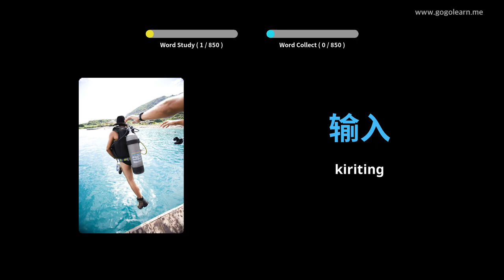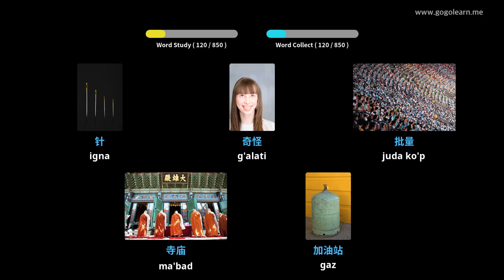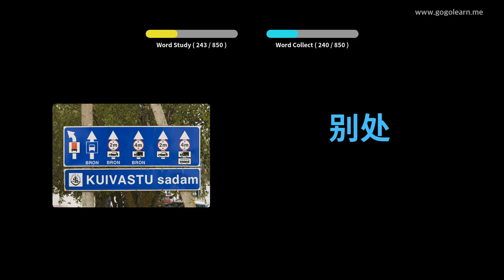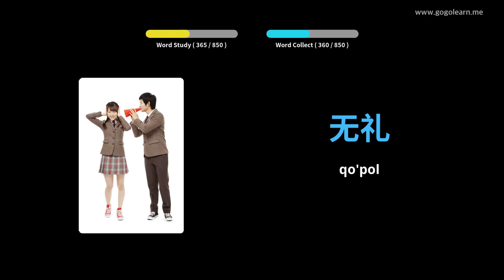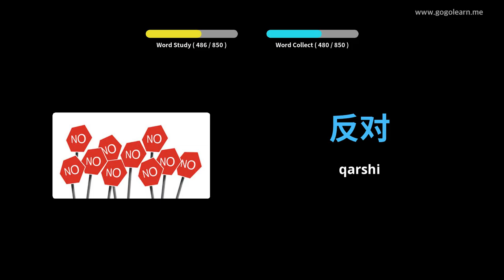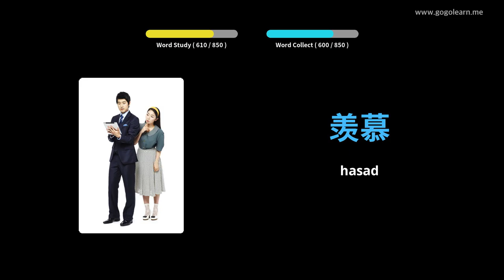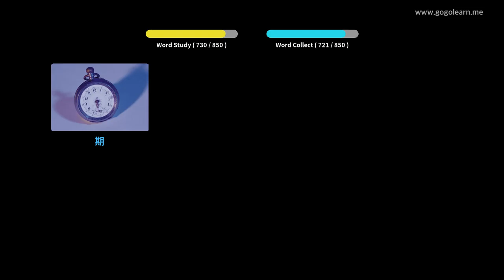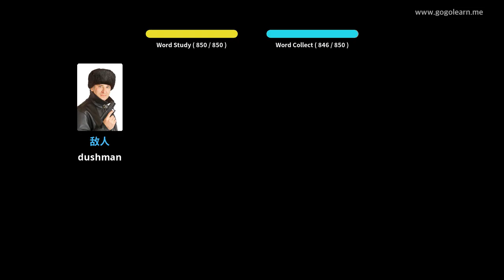Xitoy so'z boyligi o'rta maktabi | Golearn